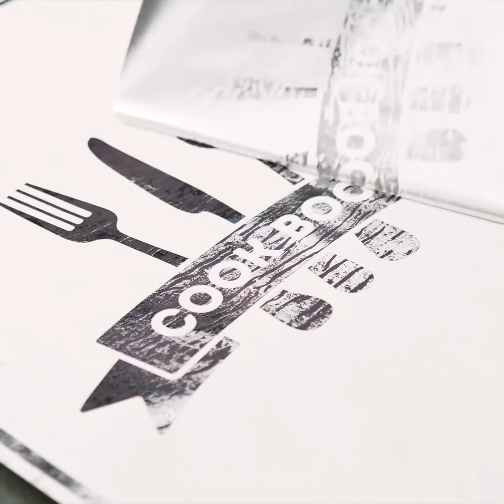26 TRUCOS CON PAPEL ALUMINIO QUE NO SABÍAS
¿QUIERES VER ALGUNOS USOS SORPRENDENTES PARA EL PAPEL DE ALUMINIO?
Por lo general, utilizamos papel de aluminio para hornear o para almacenar alimentos en el refrigerador. Pero el papel aluminio es un artículo versátil que se podría usar para hacer cosas sorprendentes en la casa.
- Limpia tu pistola de pegamento caliente con una bola de papel de aluminio
- Hacer cortadores de galletas de bajo costo
- Si necesitas sellar la bolsa de plástico con la comida dentro, coloca una tira delgada de papel de aluminio sobre la abertura de la bolsa y plancha
- Limpia tus joyas de plata con papel de aluminio. Envuelve tus joyas en papel de aluminio y colócalas en un vaso de agua. Añade sal y deja reposar durante la noche. Otro truco interesante es limpiar las superficies cromadas con una bola de papel de aluminio. Hierve el agua en una sartén y saca una bola de papel de aluminio en el agua, agrega bicarbonato de sodio.
- Si no tienes pilas AA, y solo tienes pilas AAA por ahí, prueba nuestra solución. Coloca un poco de papel de aluminio en los extremos positivos antes de insertarlos en tu equipo.
- Utiliza una bola de papel de aluminio para limpiar la rejilla de la parrilla.
- Si tienes un par de tijeras sin filo, el papel de aluminio está al rescate nuevamente. Hacer varios cortes a través de un trozo de papel de aluminio.
- Si estás cansado de arrugas rebeldes, estamos listos para compartir un genial truco. Coloca el papel de aluminio debajo de tu camiseta y plancha.
- Mantén los plátanos frescos durante mucho tiempo envolviendo los tallos en papel de aluminio.
- Si el pan está seco, envuélvelo en papel de aluminio y hornea durante 3 minutos. Ahora tu pan esta fresco otra vez
- Las papas al horno de fogata son muy sabrosas. Envuelve doble una papa en papel de aluminio y ponla en carbón. Deja cocer hasta que las papas se ablanden.
- Además, puedes reemplazar una sartén con papel de aluminio para freír los huevos mientras acampas.
¡Comparte estos trucos de papel de aluminio con tus amigos!
MARCAS DE TIEMPO:
00:47 Cortadores de galletas hechos a mano.
02:03 Limpia tus joyas
04:20 Manera rápida de afilar tijeras.
04:53 truco de plancha con papel de aluminio
05:50 trucos de camping con papel de aluminio